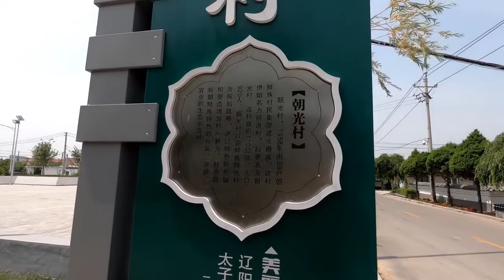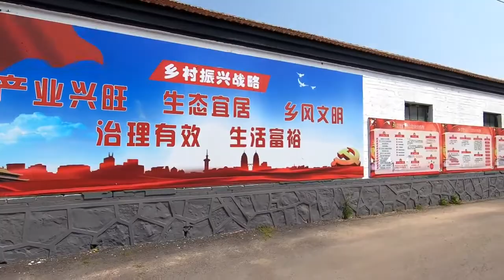중국 료양시 조선족 마을 조광촌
중국 료양시  조선족 마을 조광촌 입니다.